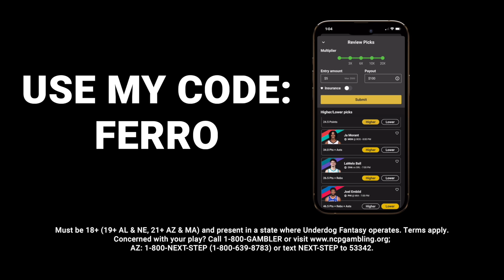Jaden Ivey Takes Cade Spot As Detroit PG & Pistons Look Better! Rockets Guards Wake Up Late FERRO